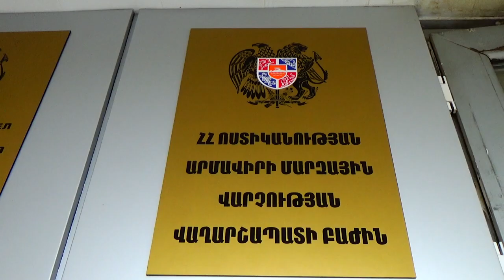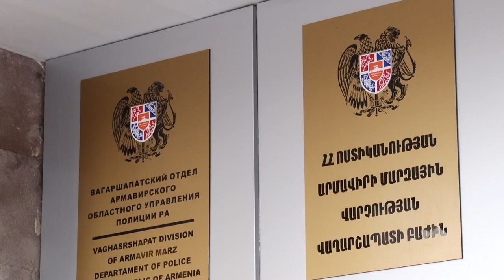Ավազակություն չէր․ ինքն իրեն էր հասցրել մարմնական վնասվածք